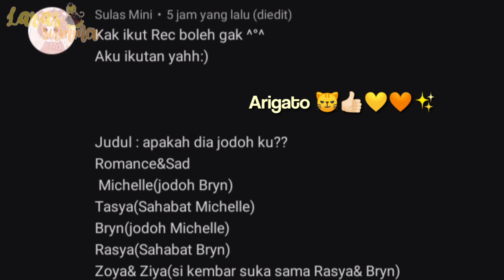➵ | Apakah Dia Jodohku 😳💗⁉️ ׂׂૢ་༘࿐ GLMM INDONESIA 🇮🇩💛🧡✨ [Present Jedag-jedug 😼💛🧡✨]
☪︎⋆｡˚ Assalamu'alaikum 😇
☪︎⋆｡˚ Welcome To Deskripsi 😋
☪︎⋆｡˚ Laras Summer Present [Apakah Dia Jodohku 😳💗⁉️]
☪︎⋆｡˚ Request By? Fans🥺
☪︎⋆｡˚ Ib Intro? Me/All😼
☪︎⋆｡˚ Ib Autro? Mirahh Khaii😎
☪︎⋆｡˚ Support Laras Sampai 100k😞
☪︎⋆｡˚ Semoga Terhibur Dengan Vidio Kali Ini 😅

| Tokoh💛🧡✨ |
☪︎⋆｡˚ Michelle
☪︎⋆｡˚ Tasya
☪︎⋆｡˚ Bryn
☪︎⋆｡˚ Rasya
☪︎⋆｡˚ Ziya
☪︎⋆｡˚ Zoya
☪︎⋆｡˚ Beberapa Oc Random

┊.˚🌟 ༘┊͙Maaf Bila Ada;
☪︎⋆｡˚ Kesamaan Alur/Tempat/Oc/Nama/Dll
☪︎⋆｡˚ Typo
☪︎⋆｡˚ Ga Nyambung
☪︎⋆｡˚ Jeleq
☪︎⋆｡˚ Dll~

› 〉 📂 .ೃ Follow Sosmed Laras Lainnya 🌻🏵️✨

Tag-!?

 ꒰ ⌨︎ ✰Wassalamu'alaikum 💛🧡✨